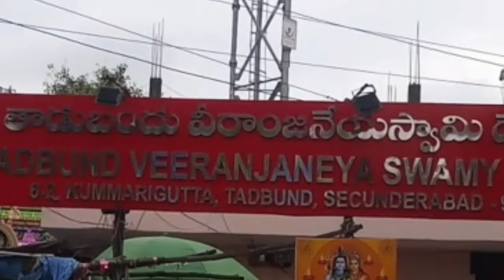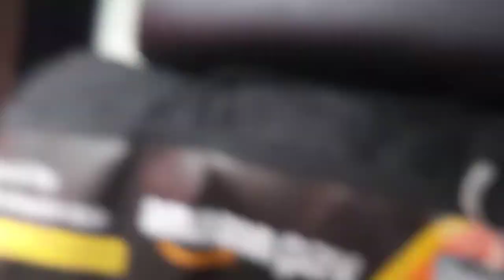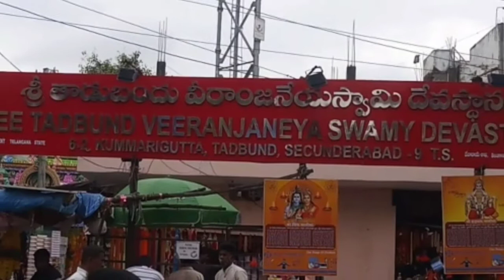Tadband Ari Veeranjaneya Swami Devasthanam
Tadband Ari Veeranjaneya Swami Devasthanam Bowinpalli secunderabad 25 August 2021